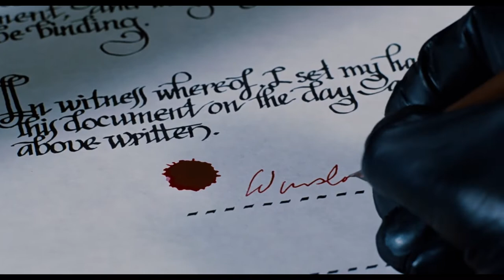AFS Presents: PHANTOM OF THE PARADISE trailer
PHANTOM OF THE PARADISE
October 23-30
Screening at AFS Cinema in Austin, Texas

This Faustian horror/trash-rock/revenge musical from director Brian De Palma is one of the most technically impressive and energetically gonzo films of the sick ‘70s. The always-bizarre William Finley stars as the titular character, a songwriter ripped off and badly wronged by a Phil Spector-like music mogul named Swan (Paul Williams). When Swan sets his sights on the woman of the Phantom’s dreams (SUSPIRIA’s Jessica Harper) things are going to get weird. This is De Palma’s testament to everything he loves in popular cinema, a stylistic exercise with few peers, and a great time at the movies.